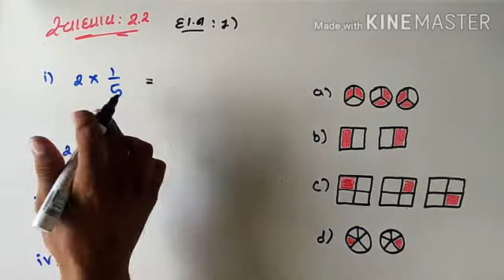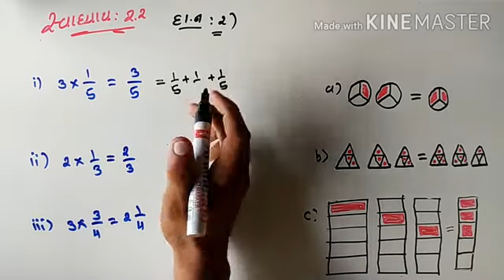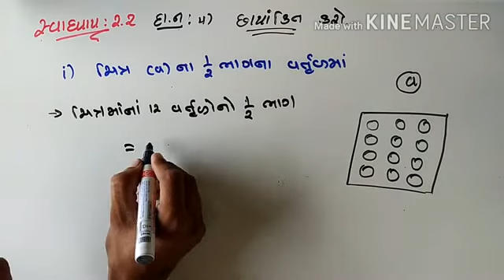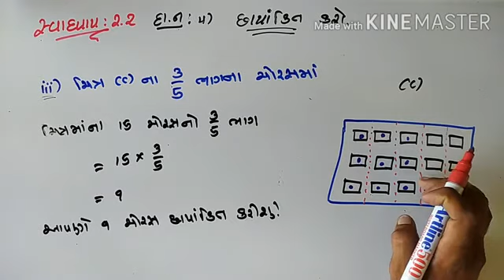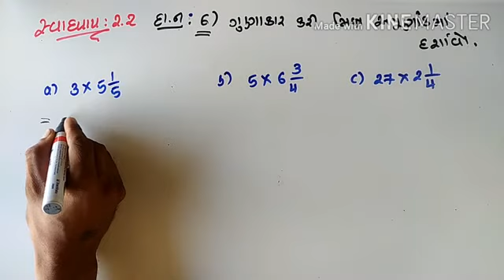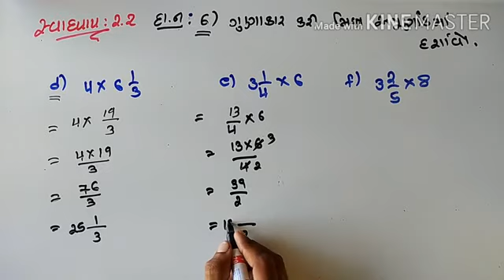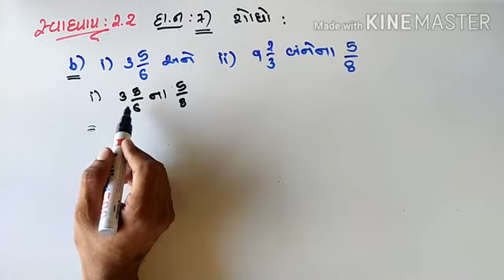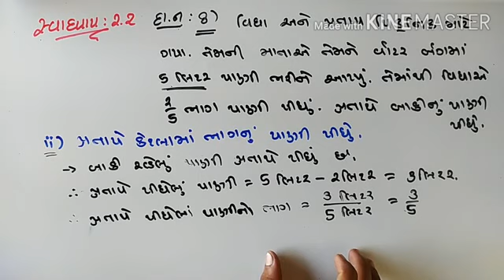અપૂર્ણાંક અને દશાંશ સંખ્યાઓ , ધોરણ:- 7 , વિષય :- ગણિત , પ્રકરણ :- 2